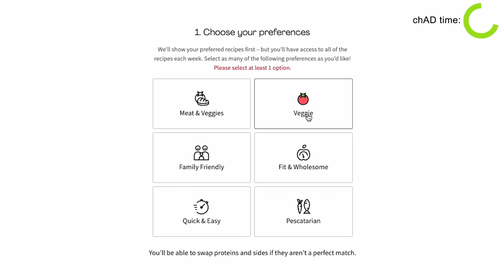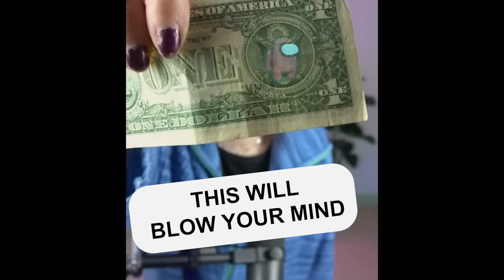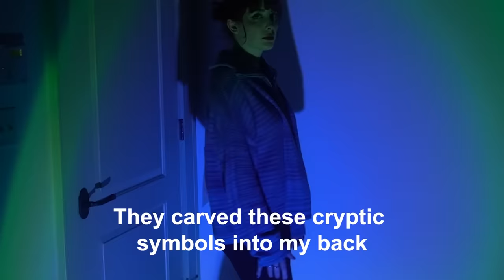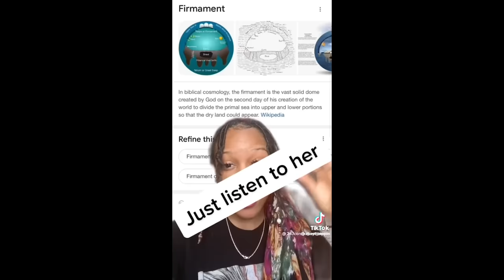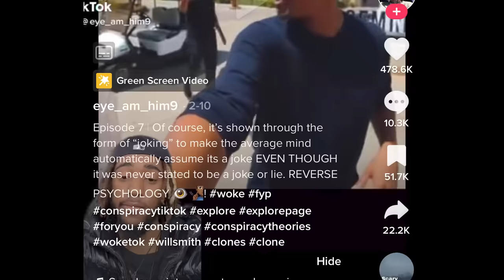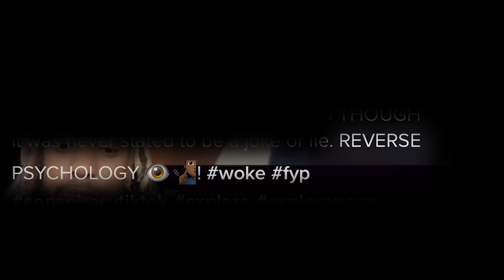TikTok Conspiracy Theories